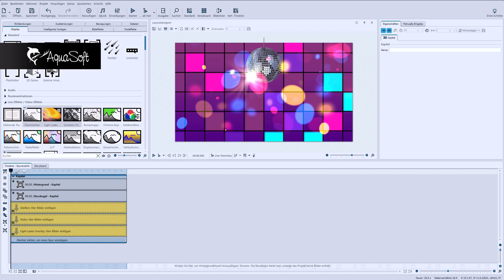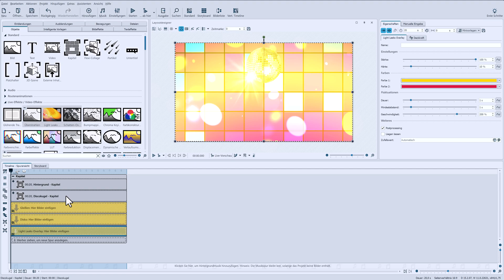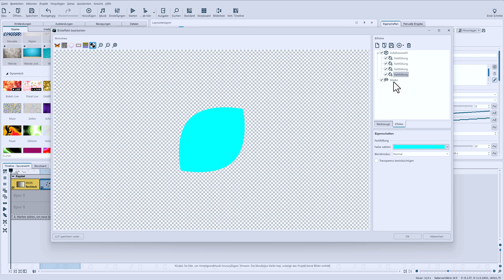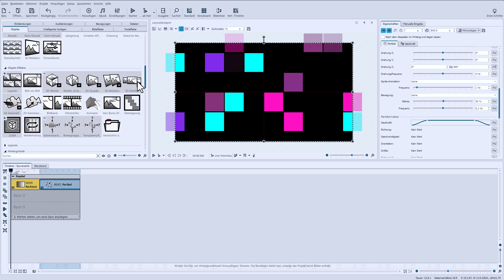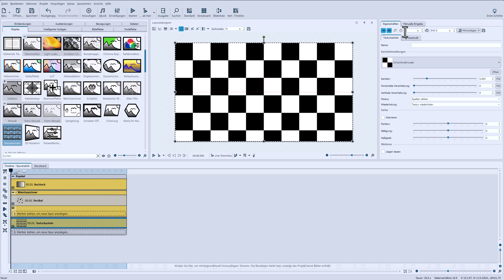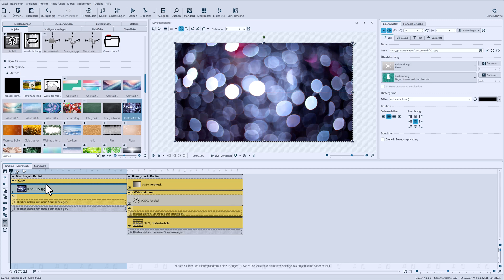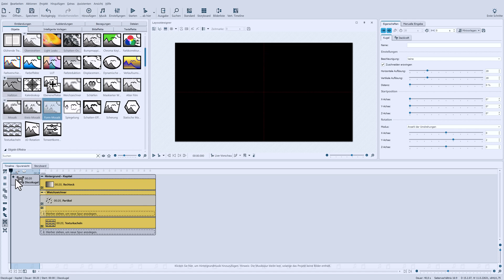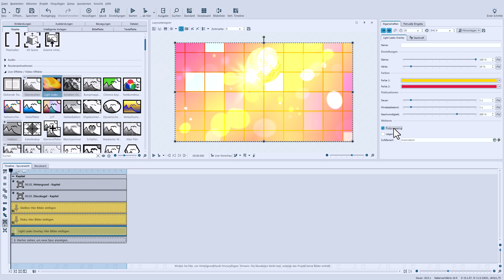ANLEITUNG | Disco-Effekt animieren 💃🪩🕺 Leuchtwand-Hintergrund und drehende Discokugel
Mit dieser animierten Leuchtwand und einer sich drehenden Discokugel kommt Tanzfreude und Partystimmung auf. Verwenden lässt sich das als animierter Hintergrund für Fotos und Videos oder als Intro.

Erstellt wurden die Effekte in AquaSoft Stages 2024 mit dem
➡ Erweiterungspaket "3D-Elemente" (für Kugel)

(In Photo Vision und Video Vision können nur Teile der Anleitung nachgemacht werden.)

Inhalt
00:00 Einleitung
00:20 Aufbau des Effektes in der Timeline
01:42 Hintergrund erstellen (Rechteck mit Verlauf)
02:24 Quadratpartikel einfügen und rasterförmig einstellen
05:34 Weichzeichner für Partikel
06:04 Raster mit Texturkacheleffekt hinzufügen
06:45 Discokugel mit 3D-Effekt und Mosaik-Effekt erstellen
09:06 Lichteffekte ergänzen
10:35 Fertiges Beispiel ansehen